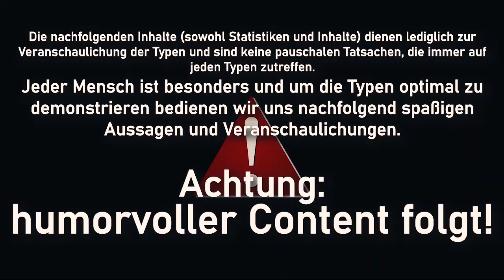16 Persönlichkeitstypen als Millionäre | 16 Personalities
► Du möchtest gerne mit MonYoument zusammenarbeiten um deine größten Probleme im Alltag zu beseitigen und deine Beziehungen zu verbessern? Dann klicke hier:

► Erhalte Lösungen und Klarheit für deine Probleme in einem 30-minütigen Gespräch mit uns. Lass uns gemeinsam herausfinden, wie du aus deiner aktuellen herausfordernden Situation herauskommst:

► Du möchtest eine individuelle Bedienungsanleitung mit deinem Lieblingsmenschen damit ihr eure Beziehung perfektionieren könnt?
Dann empfehlen wir dir unser Produkt “Individuelle Bedienungsanleitung für deinen Lieblingsmenschen” das du unter diesem Link findest

WER BIN ICH? David ist der größte Experte für 16 Personalities im deutschsprachigen Raum und  zeigt mit MonYoument, wie man besser mit sich selbst und anderen Menschen klarkommt. Kennst du das Gefühl, wenn man nicht so gut mit Menschen umgehen kann, wie man möchte? Genau hierfür hat David stets einen Plan, der das ändern kann. Dieser wird dir helfen, dich jeden Tag besser zu fühlen und erfolgreichere Beziehungen zu dir selbst und anderen zu haben. Schreibe uns auf Whatsapp und lass uns gemeinsam deinen Umgang mit dir selbst und anderen verbessern!

Dein MonYoument Team😊